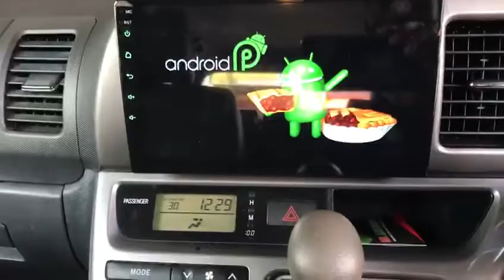Leon Toyota wish PKE fully Keyless smart alarm system with Push start button and engine auto start